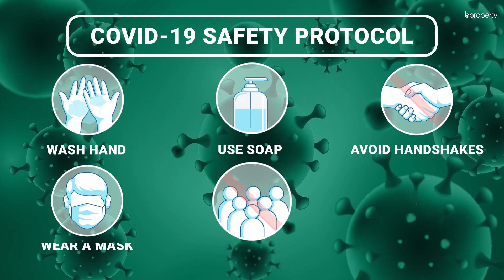Delightful 2,600 Sq. Ft. Flat in Uttara | Flat for Rent in Dhaka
Uttara is becoming the new hub for residents. Its dreamy atmosphere and the convenience it provides is soon to be unmatched by other areas in the city. The flat's prime feature of attraction is the spacious capacity that it holds. Added to that, you're also getting a modern interior and plenty of room to decorate like you've always wanted. Having a residence like this can last you for decades if you know how to maintain it well. for more info or call